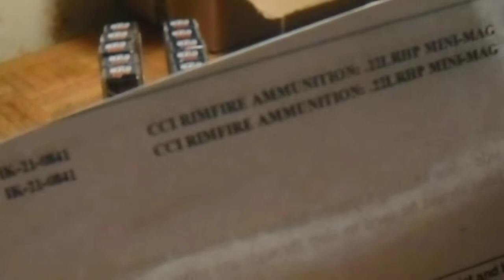CCI Mini Mags HP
CCI Mini Mags HP  $8.49 per box $5.00 shipping on $99.00 order . used some Cabela's Bucks  to lower the cost. Total price was $7.69 per box shipped under .08 cents a round .